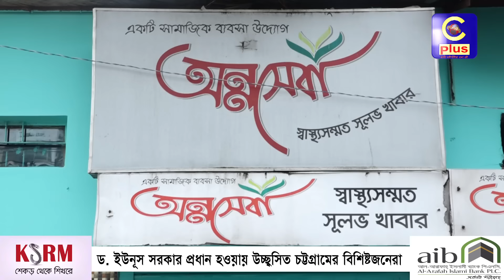যিনি দাঁড়ালে পুরো বিশ্ব দাঁড়িয়ে যায়, তিনি আজ বাংলাদেশের সরকার প্রধান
Slogan: আরাঁ চাটগাঁইয়া হতা হই
Country: Bangladesh
Language: Bengali।Chittagong Language
Broadcast area: Online